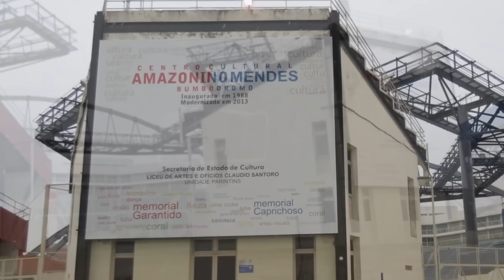Brazile - Parintins (Life Along the Amazon River)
Located on the Tupinnambarana Island, the 200 year old village of Parintins, is rich in Indian culture.  It is home to the Boi Bumba forklore festival that is held in June each year in the Bumbodromo - a stadium that was built for this purpose.  The festival presents myths, tales, and legends to an audience of 35,000 in the Bumbodromo.  The Portuguese "Boi Bumba" tale is told through the music, costumes and a bull, which dies and is brought back to life.  The pictures for this video were taken at a special presentation arranged by Holland America at the Parintins Civic Center.